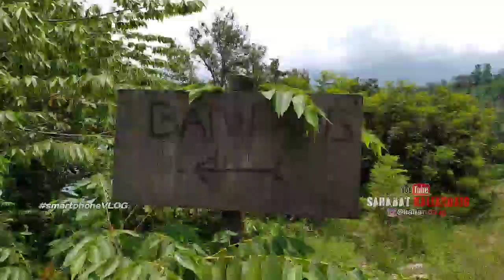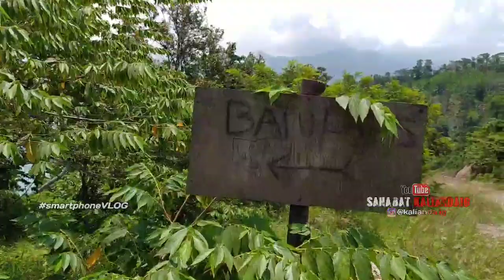Pesona Wisata Batu Lapis Lampung Selatan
Guys..!! Pernahkah kalian ke batu lapis.
Apa itu batu Lapis. Mungkin kalian baru dengar ya.
Batu lapis adalah gugusan batu di pantai, yang secara alami berbentuk berlapis-lapis. Emang dari alamnya sepert itu. Hahaha
Batu ini benar-benar alami tanpa di buat-buat.
Bila kalian ke pulau Mengkudu. Kalian bisa juga menyusuri lewat atas bukit di dekat pulau mengkudu. Kalian juga dapat melihat panorama pulau Mengkudu dari atas.
Bila kalian tujuannya ke pulau Mengkudu. Bonus nya adalah batu lapis. Begitupun sebaliknya .hahaha